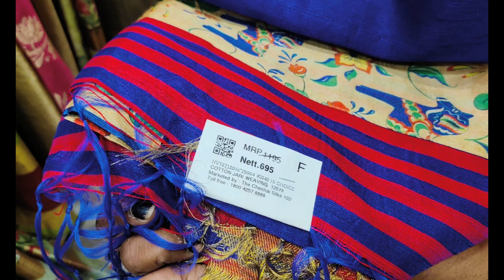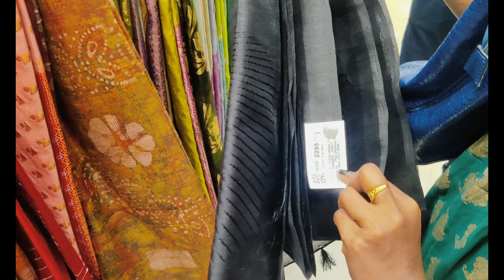Chennai Silks Diwali Collections Starts from Rs. 300/Fancy Organza/Semi Dupion/Kora Silk & Many More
Diwali Saree Collections in Chromepet Chennai Silks with offer prices.
If you missed to see the first floor silk saree combo offers, Check out below link,